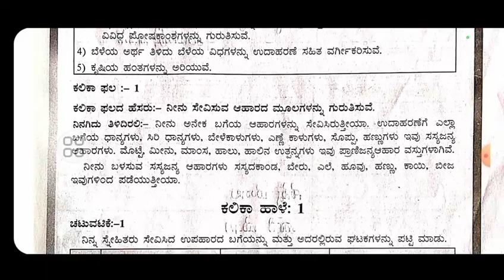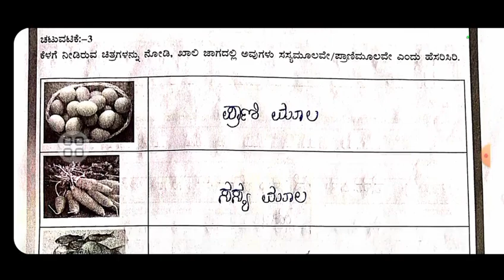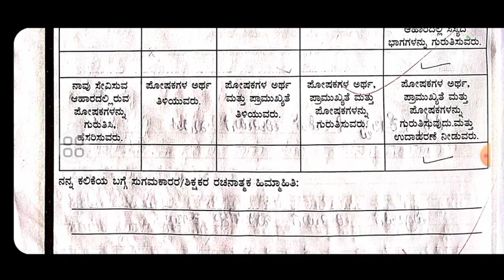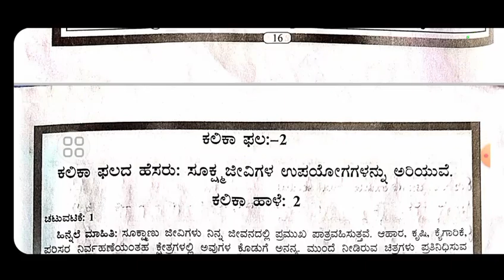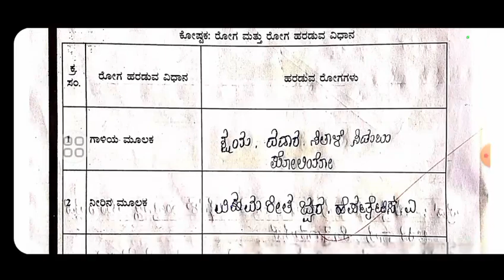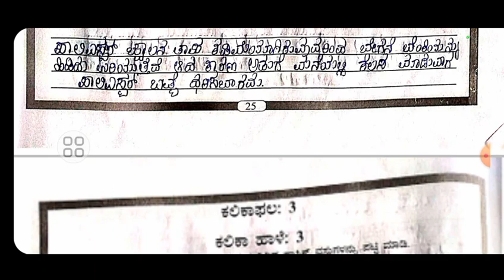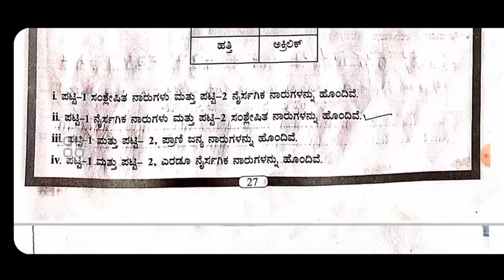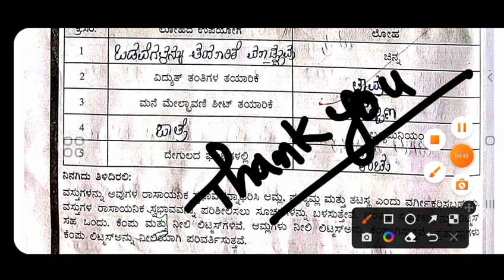8ನೇ ತರಗತಿ | ವಿಜ್ಞಾನ | ಕಲಿಕಾ ಚೇತರಿಕೆ ಪುಟ 1-33 | ಉತ್ತರಗಳು | 8ne taragati kalikachetarike uttaragalu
our telegram group link only for students and teachers